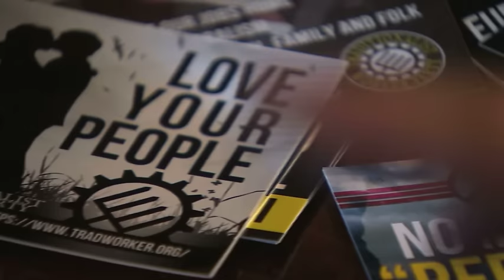Has Trump's election fueled the far right?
Yesterday we reported on the surge in hate crimes in America, since the start of the Presidential campaign. It is an extreme example of how attitudes towards minorities, especially Muslims and immigrants, have hardened. Across the US, many people voted for Donald Trump because of what they saw as his nationalistic agenda. But how much has that encouraged those on the far-right to speak out? Julian Druker has been to Indianapolis to meet Matthew Heimbach, the chairman of a group many have labelled fascist - he's also banned from the UK.